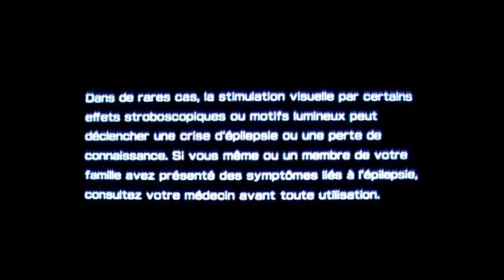First Level - PrIm - The House of the Dead 4 - Playstation 3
Rail shooter jouable à la manette (c'est mon cas) et compatible PS Move. Au prix de 10$ il m'a fait une assez bonne impression malgré le fait que l'arme utilisé est une arme automatique qui ne semble pas faire de dégât ! Pour le reste, au moins visuellement c'est beaucoup mieux que ce que nous sommes habitués et aussi il y a largement plus de zombies à flinguer !